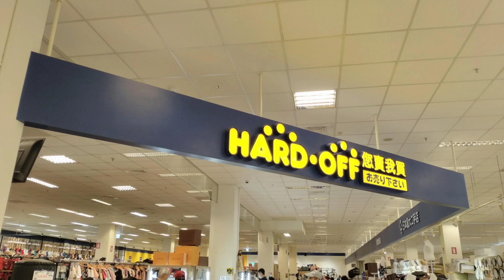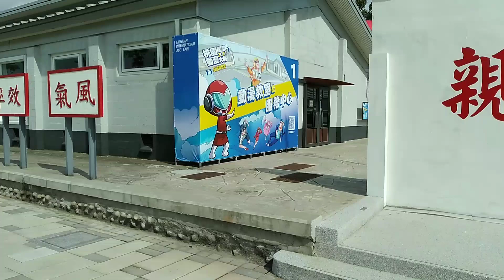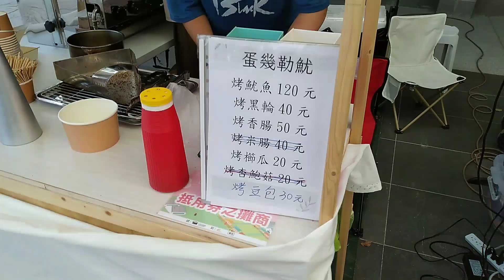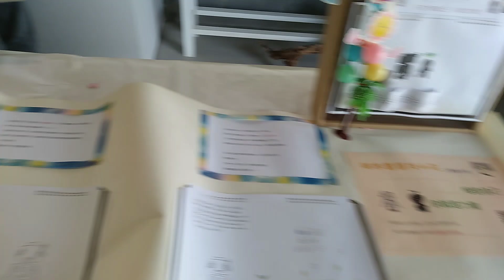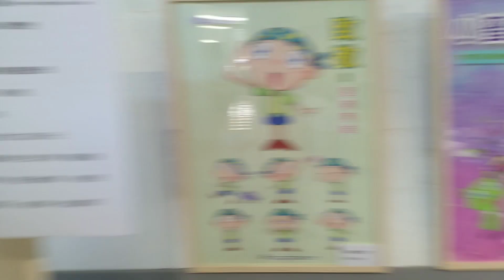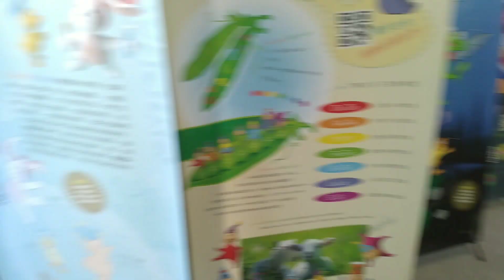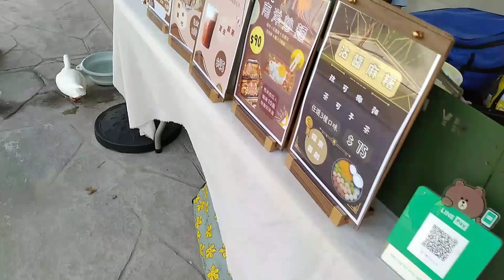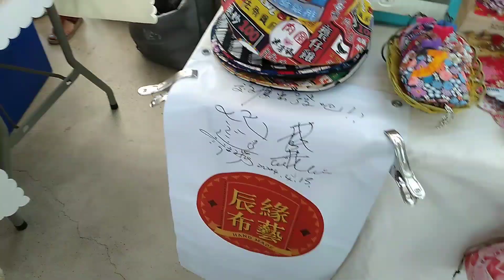分享關於出遊：桃園中原文創園區市集/HARD OFF海德沃福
桃園HARD OFF海德沃福室內場地還蠻大的，內部陳設給人整潔乾淨的感覺，發現除了大量的衣服，還有高級感的包包和首飾較多，賣場販售的價位偏高，因為第一次來就試試將用不到的飾品拿去賣了，發現店家收購價不高，想想以後真有不需要的再拿來這裡賣出才不會心疼。
來到中原文創園區，內部有許多建物，場地真是大，剛好進去逛市集發現裡面活動安排很多樣，有幾個不同的市集在設攤，還有展覽和比賽可以參觀，非常多元化，假日來這裡是個休閒的好地方。

歡迎來到Lo Wei Lo YouTube 頻道！
Welcome to the official Lo Wei Lo YouTube Channel!

連結:
Links:
Line Shop